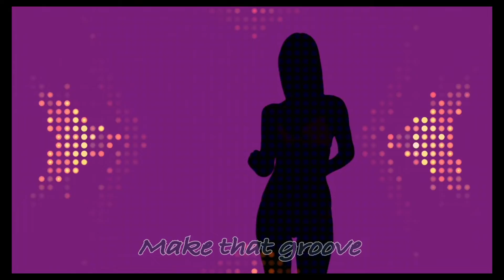Make that groove - Gani Limbaga feat Michael Highsand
Composer, Arranger, Saxes - Gani Limbaga
Keys, Mix, Video - Michael Highsand